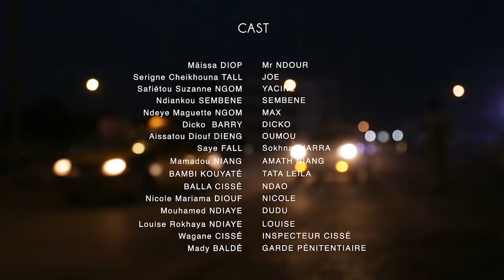Pod et Marichou - Saison 2 - Episode 45 - VOSTFR